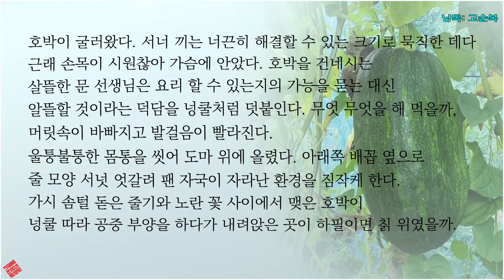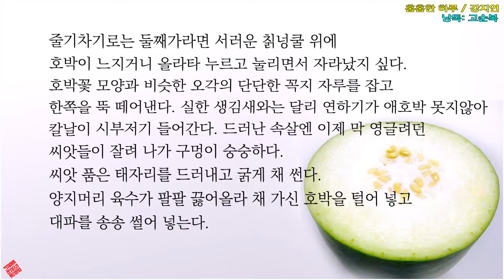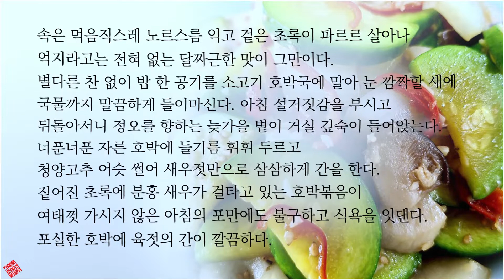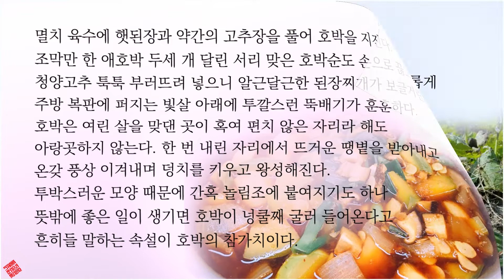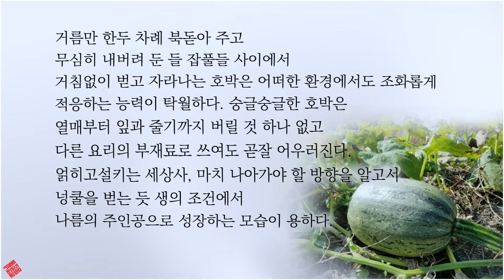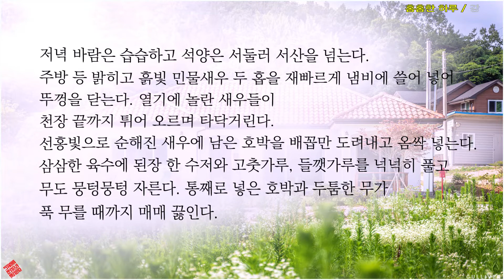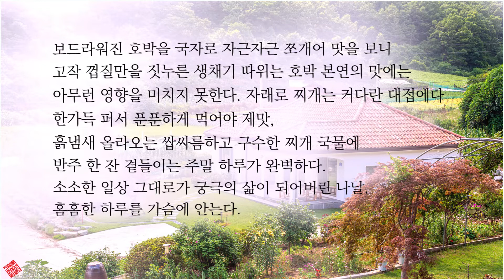수필).[전북사랑작품낭송축제 (수필부문)]- 홈홈한 하루/강지연 (낭독:고순복)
◐ 전북사랑작품낭송축제
* 주관:영호남수필문학협회전북지부
* 후원: 전라북도.전북문인협회.
        : 사)한국시낭송문화예술연구회